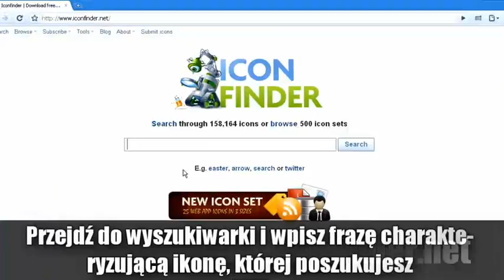Jak szukać ikon na stronę internetową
Szukasz ikona na stronę internetową lub bloga? nie za bardzo wychodzi Ci tworzenie ikony w programach graficznych? Specjalna wyszukiwarka na pewno będzie tutaj przydatna.